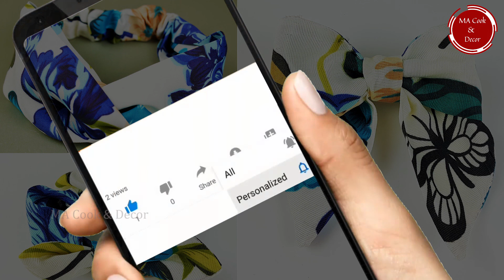3 types of DIY Headband & Hair Bow| Turban headband, Sailor hair bow,DIY Scrunchie |Fabric Hair Bow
3 types of DIY  Headband & Hair Bow| Turban headband, Sailor hair bow, DIY Scrunchie |Fabric Hair Bow|හෙයා බෑන්ඩ්

In this video I'm sharing with you How to make 3 types of headband & hair bow
1.Turban headband/Twist headband for women
2.Sailor hair bow/girls hair clip/heart hair bow
3.Scrunchie with bow/Bow tie scrunchies/Handmade fabric scrunchie

You can make your own  fabric hair bow and headband that matches your outfit. You can make your headband using old clothes.This fabric headband feel so soft and comfortable to wear all day.You can  wear this  turban twisted head band as a perfect hair accessory for any occation,Hold your hair back while doing makeup or wear it in Gym.You can give this turban headband as a birthday gift or mothers day gift.

This soft fabric scrunchie is perfect for thin or thick hair and perfect for summer outfit, & adult or children.

Other craft playlists you may like in my channel
❤All Crafts

I would like to thank for those who support my "MA Cook & Decor" YouTube channel.